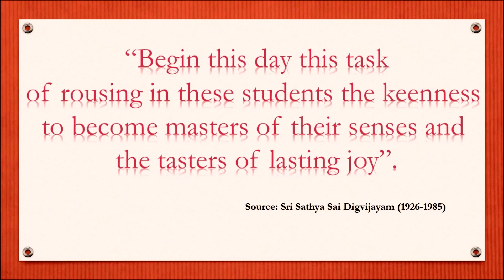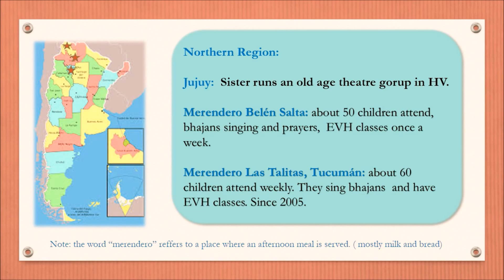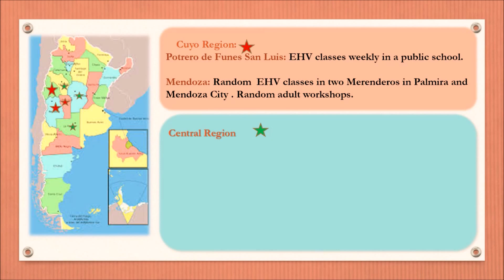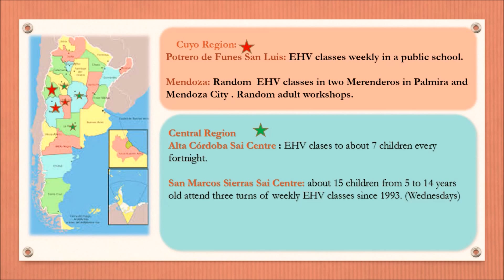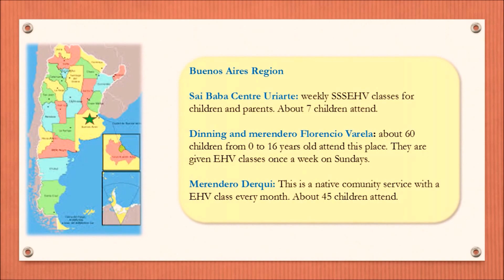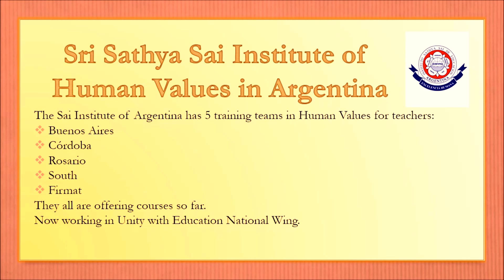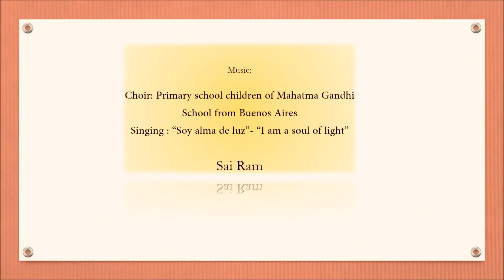Video de Educación Argentina 2016.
Video de Educación presentado en Prasanthi Nilayam, por la Org. Sathya Sai Argentina , en 2016 .